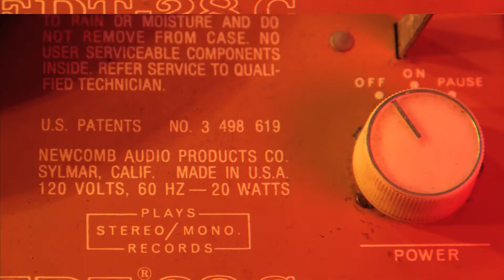Title Sequence | "Salty Toons Animation Show"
Official selection of the 2014 SXSW Film Excellence in Title Design Competition.

Intro film for the 2013 Salty Toons Animation Show @ Big Irv's Gallery in Brooklyn on April 7th. I had the opportunity to host and curate the program which featured dark, bizarre, award winning short films. To kick off the night's showcase I made this intro film!
Special thanks to Andy London, Arjun Sheth, Bryant Fisher and Katie Jay.